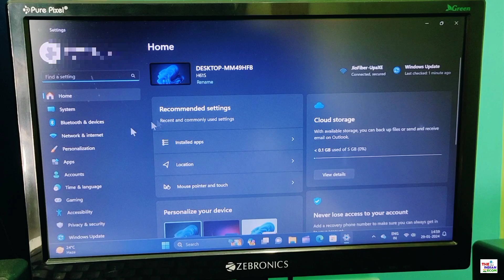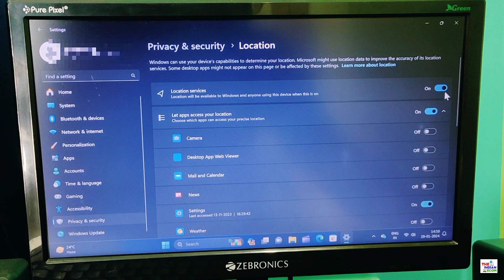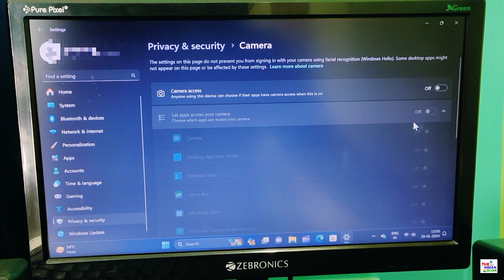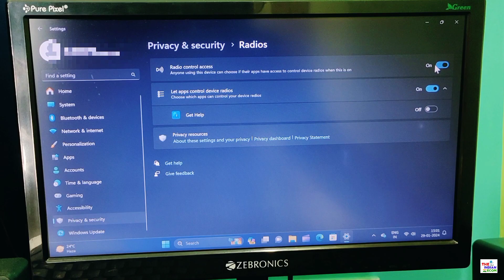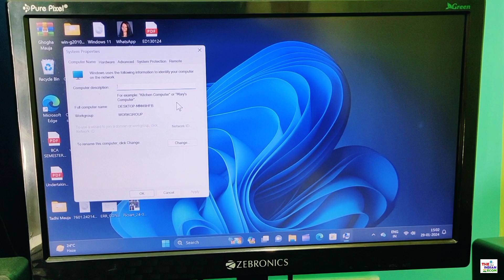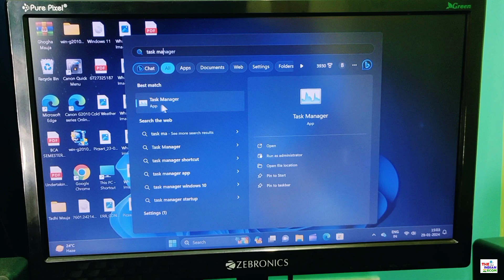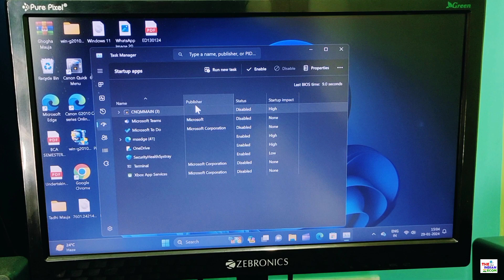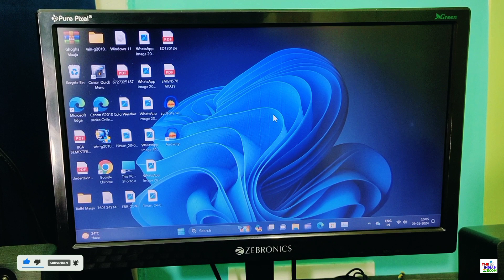Windows 11 Lagging and Slow Problem | Windows 11 Pc Slow down and Hang/Lag Problem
My Equipments 🎉 :-
Mobile Phone Camera